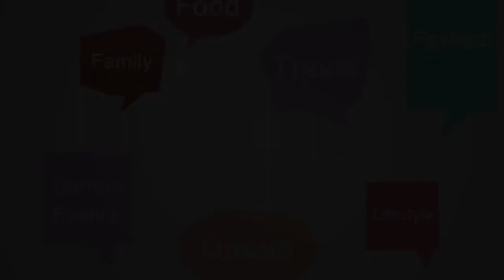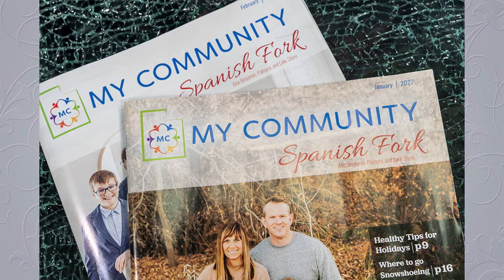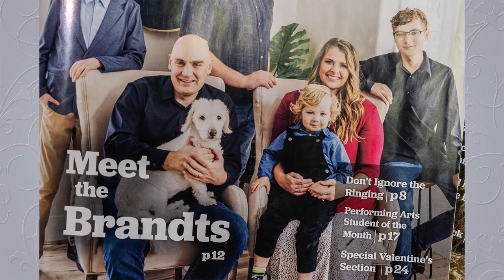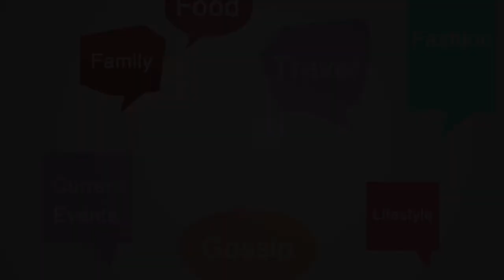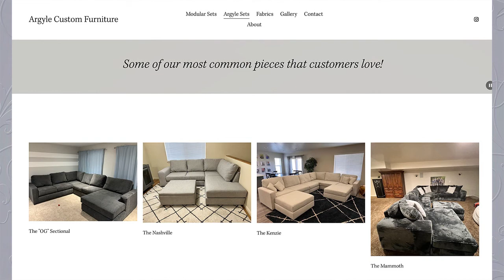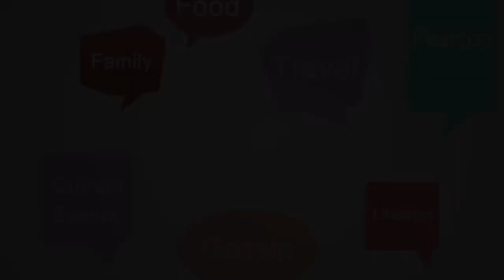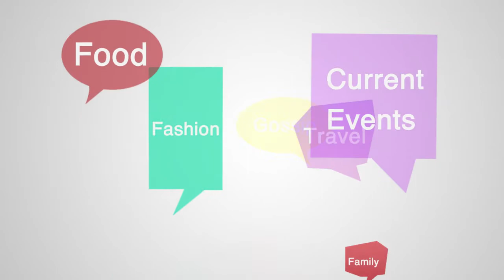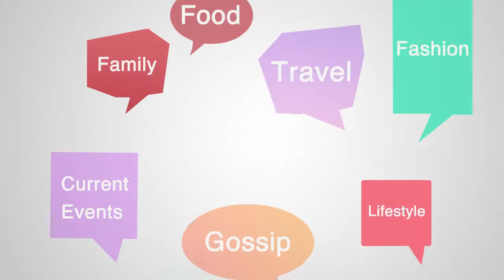StudioChatter, Episode 125 | 02/28/22